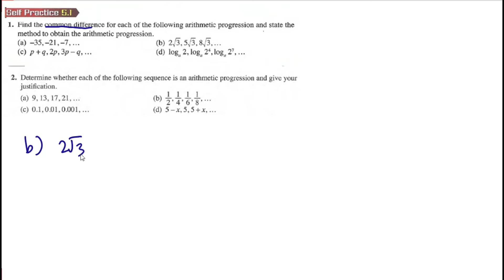Progressions self practice 5.1 Q1 Find the common difference of the following arithmetic progression